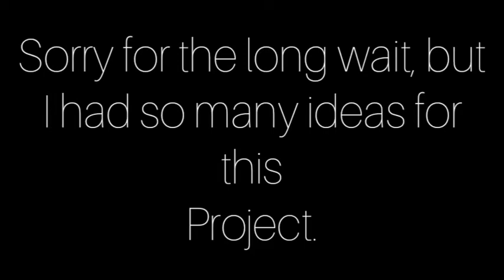Green vs Black - 2022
greevsblack(2022)